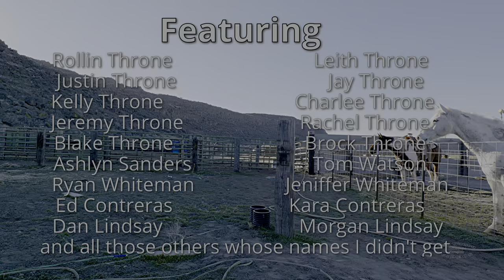Throne Ranch Branding Feb. 13, 2022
Feb. 2022 Roping, Branding, Tagging, Vaccinating, and Cutting of small to medium sized cattle.

After uploading the 2023 "Udderly Awsome Roping at the Throne Ranch" a few days ago, I realized that the 2022 Roping and Branding had never been uploaded. So, here it is.

This video shows the Cattle Sorting process used at the Throne Ranch. Each Spring, the Cattle are rounded-up, driven several miles to the Corral area, and then Sorted. The Sorting is done to briefly separate the new calves from their mother cows in order to Vaccinate, Tag, and Brand the calves. In addition, newly acquired stock, and a few animals that escaped the process last year, will be Sorted and processed.